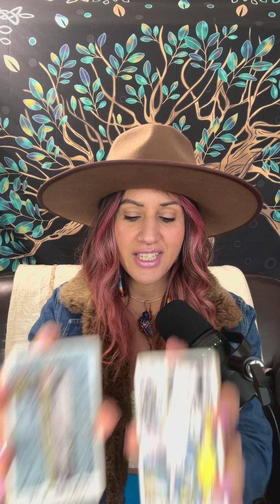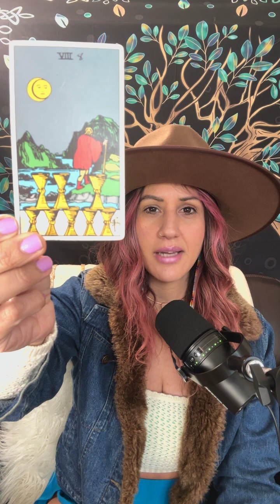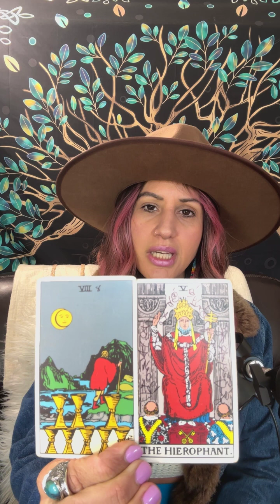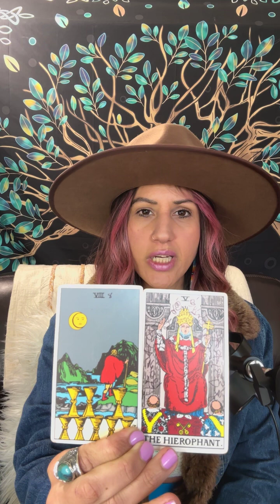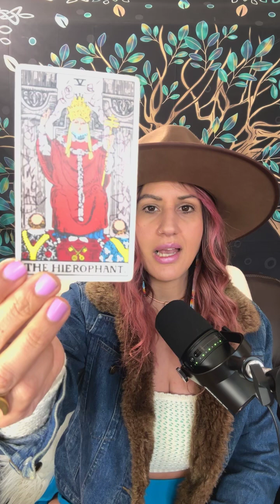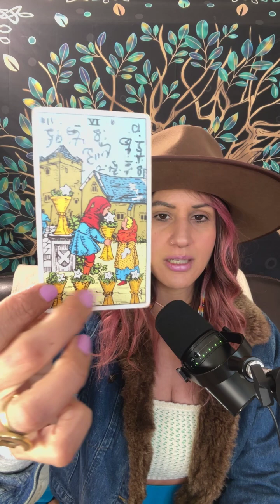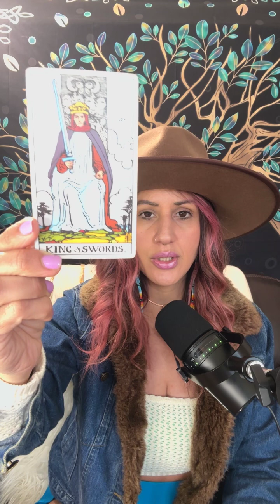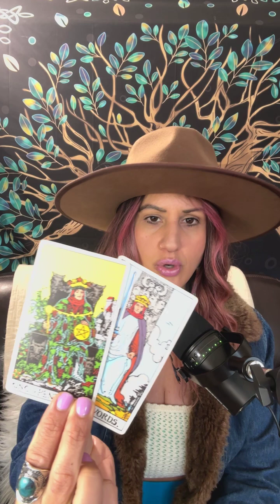🔥A HUGE SHIFT ON YOUR TIMELINE .SEEING THINGS CLEARLY NOW.⚡️💎⚡️tarotreadings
Peace & Love

🪷Beautiful  FREE SPIRITED TRIBE

Wishing you an amazing time ahead as you walk the path of the Spiritual Warrior , remember *you are safe and protected, there is nothing to fear , your angels and guides will always support you and deliver guidance as you allow everything to unfold. Your job is to completely surrender to the process and to walk with unwavering Faith.

Make choices from Love and not Fear .

You go this !!

Love

Nela Ma’at

Tik Tok nela Maat

YouTube: wisdom of the Divine feminine

I don’t ask for money
I don’t send messages to anyone about spirit guiding me to you or anything like that .